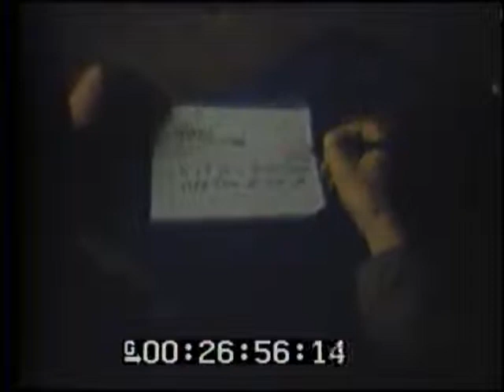K-TYPE BLIMP CARRIER LANDING OPERATIONS